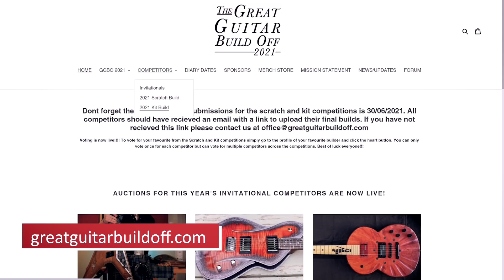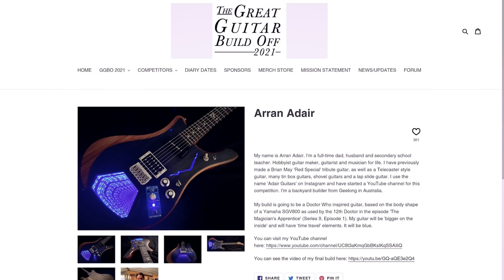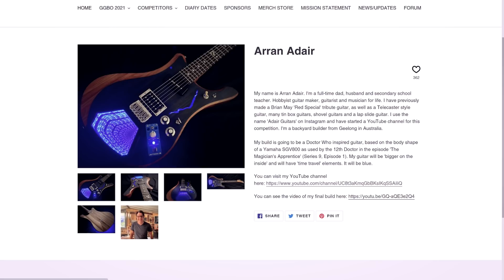261 INCREDIBLE Custom Guitars The Great Guitar Build Off 2021 VOTE needs YOU!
Welcome to Crimson Guitars and the final stage of the Great Guitar Build Off 2021 Competition.  This is the time for the public to get involved and vote for your favourite guitar builders.
for more information on voting and on the prizes.
We will be sending the top 10 from each category to the judging panel and the final winners will be announced in a Live Stream on Friday 23rd July.

Please go and check out everyone's channels, Subscribe to your favourites and click the notification button, it really helps and all of these guitar builders are amazing and deserve your support.

and don't forget the Luthiers Question Time Podcast, available on all good platforms or through this

Customers OUTSIDE of the US can now purchase Starbond adhesives through crimsonguitars.com